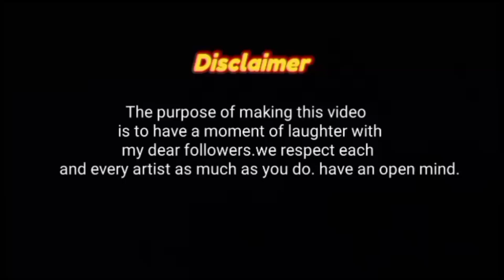😂🤣dalchini serial promo drawing meme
The purpose of making this video is to have a moment of laughter with my  dear followers. we respect each and every artist as much as you do. have an open mind.

dalchini promo today episode
dalchini promo new
dalchini promo tomorrow
dalchini natak
dalchini promo 6march
Rohit choudhary
maira bharti
sagun Mehta
Preet rajput